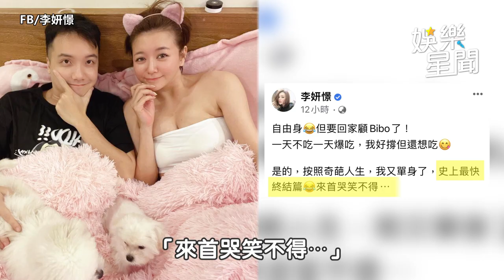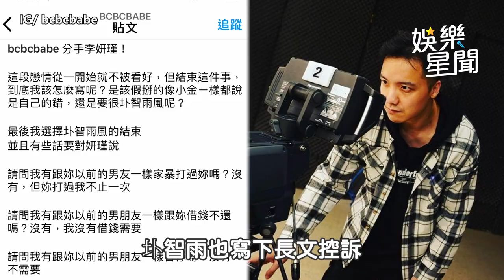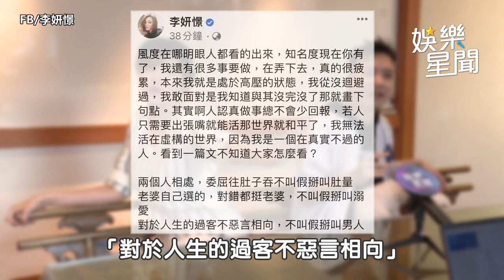圤智雨嗆「去看醫生」分手擂台開打 李妍瑾氣到發抖反擊：假掰沒風度｜娛樂星聞